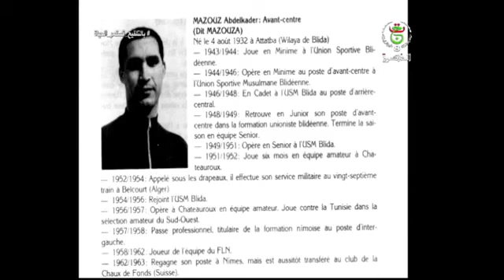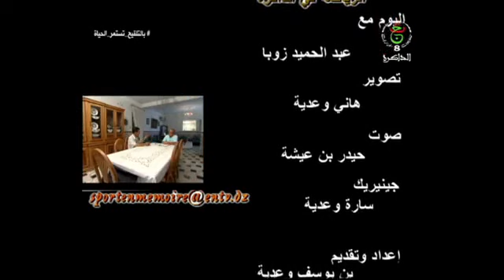الرياضة في الذاكرة : عبد الحميد زوبا يقود مولودية الجزائر للفوز بكأس إفريقيا للأندية البطلة